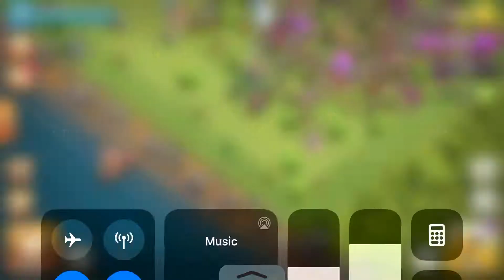Clash of clans Tripple A